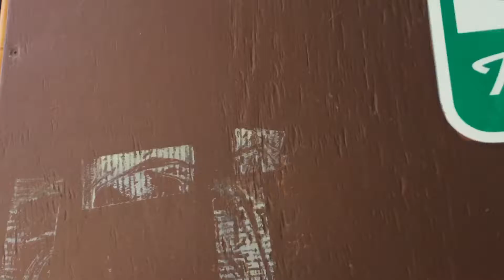Naples, Florida Zoo